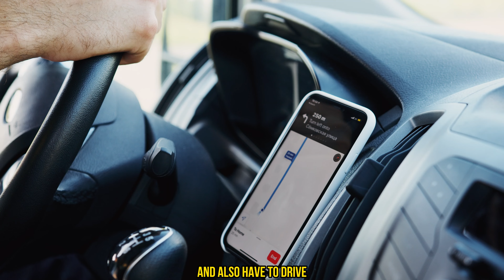Buying a HOME is a WASTE of MONEY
Robert Kiyosaki said, buying a home is not an asset, but a liability.  This is the difference between buying a home and investment property. In today’s video, we are going to explain why your home is a liability, and why you should consider 3 of the following questions before purchasing a home.

✏️ Graphic Design (Canva) (Free 30 days)